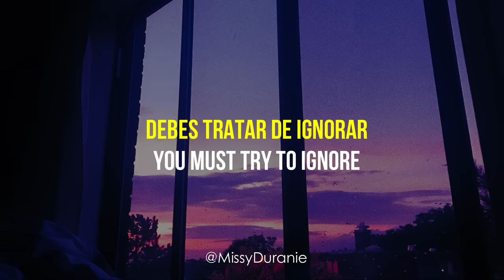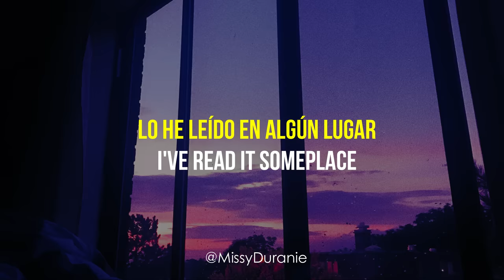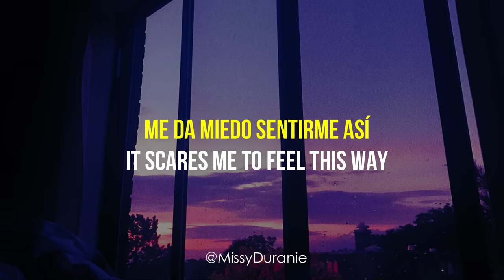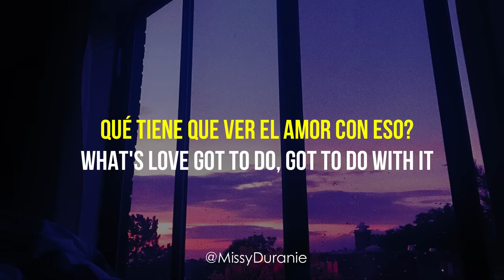Tina Turner – What's Love Got To Do With It; sub español e inglés.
Más canciones traducidas de la época de los 80's 🎶;